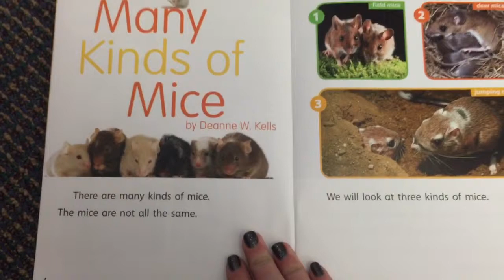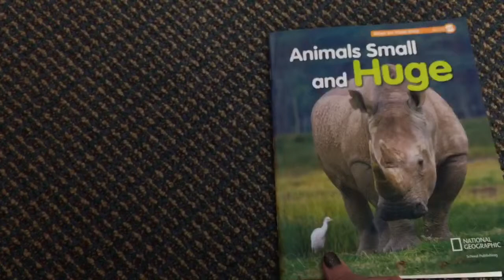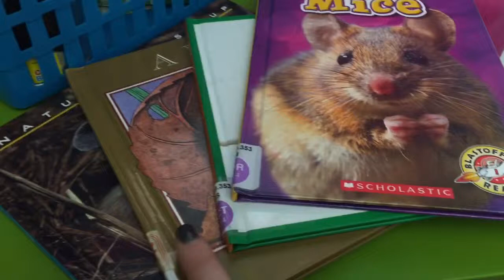Many Kinds of Mice